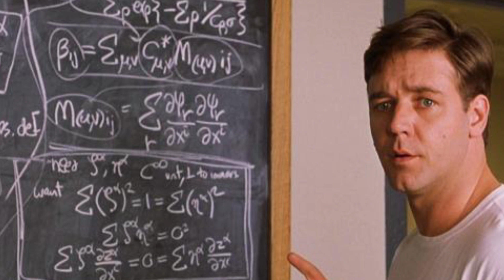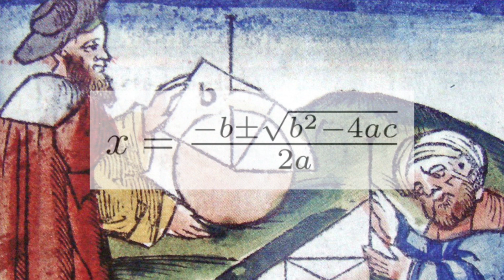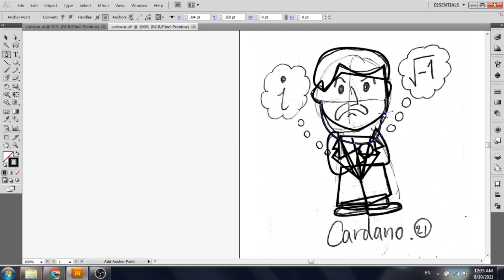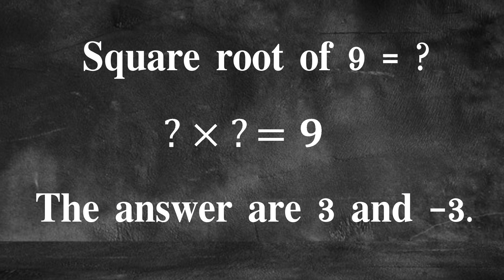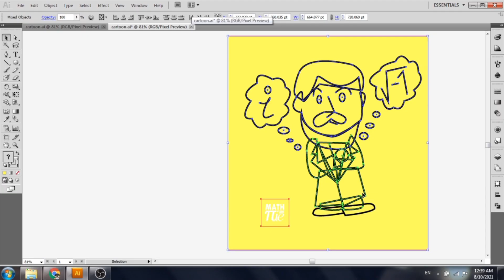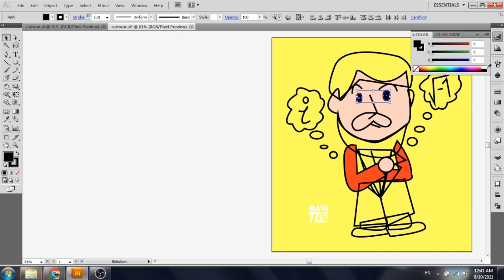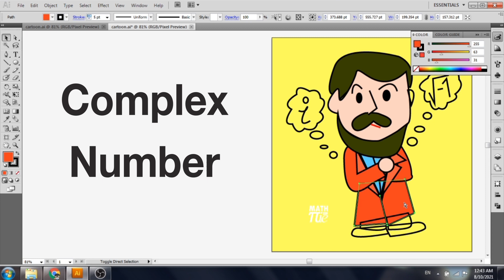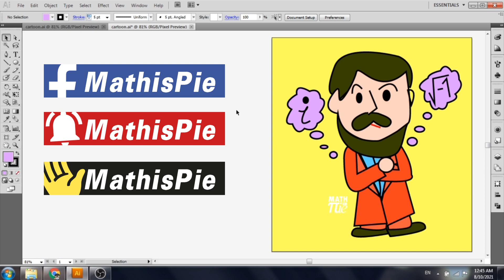สืบประวัตินักคณิต EP.25 | "จำนวนจินตภาพ" ตัวเลขที่ไร้ซึ่งความเข้าใจและหาประโยชน์ไม่ได้!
Reference: The Maths Book: Big Ideas Simply Explained

MathisPie "ช่องที่จะเล่าเรื่องราวเกี่ยวกับคณิตศาสตร์ ที่แทบจะไม่ได้มีสอนในห้องเรียน" มาชำแหละที่มาของวิชาอันแสนยากไปด้วยกันน เปลี่ยนความยากให้สนุก เปลี่ยนความทุกข์เป็นความเข้าใจใหม่ๆ ^_^

ช่วยกันกด Like และ Subscribe กันเยอะๆ เพื่อเป็นกำลังใจให้เรานะครับ ช่องทางการติดต่อ สามารถไปที่อีเมล

ติดตามความรู้คณิตศาสตร์ที่คุณอาจไม่เคยรู้มาก่อนได้ที่